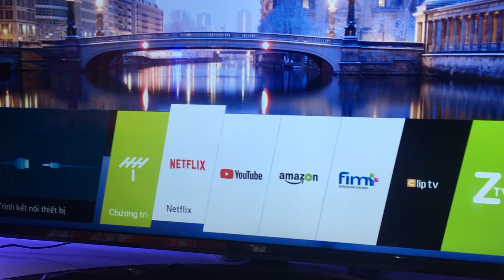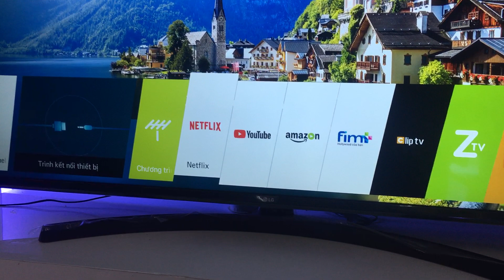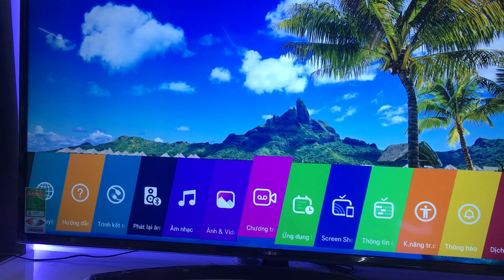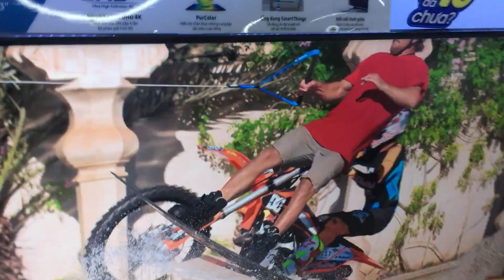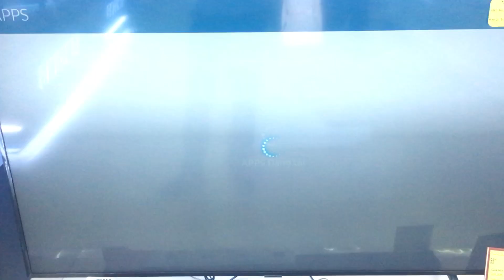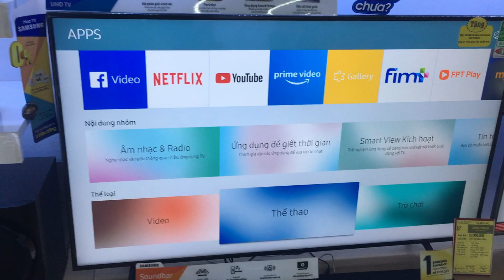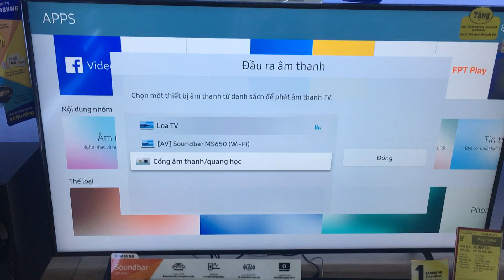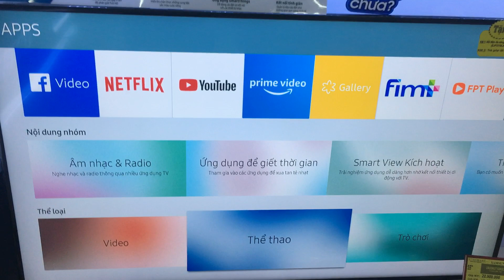Đánh giá Smart TV LG 55UK6340 và Samsung UA55NU7100KXXV - Cùng giá 16tr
Minh Anh giới thiệu hai dòng Smart Tivi 4K 55 inch 55UK6340PTF và Samsung 55NU7100 cùng giá bán 15tr900 bảo hành 2 năm , 2 dòng đều có độ phân giản màn hình 4K thiết kế mỏng đẹp